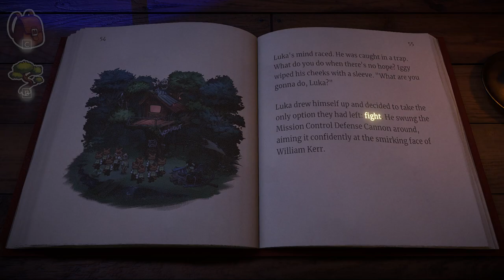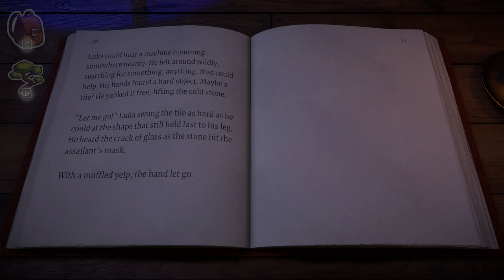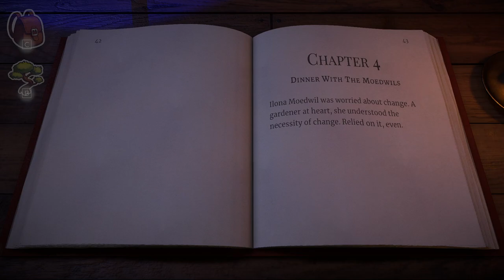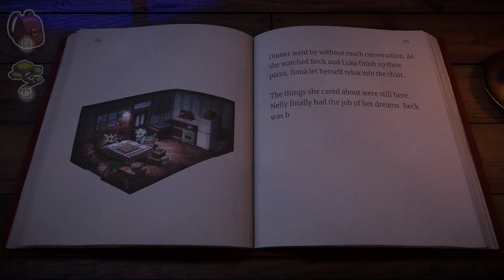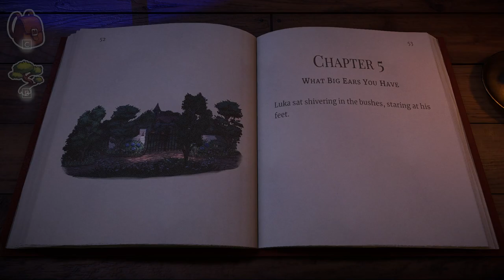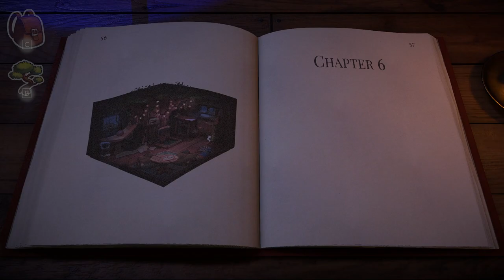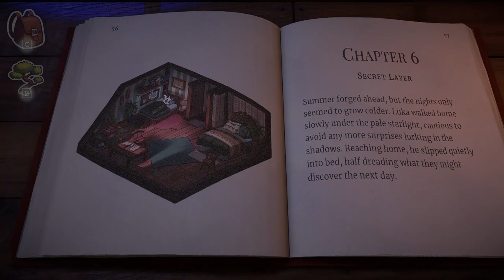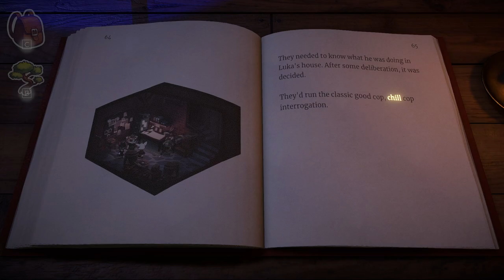I wonder who's behind the mask | Beacon pines - Episode 2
I would really like another opportunity to use the "Shit" option, and there's no better time than after we discover our grandma keeps meeting with townsfolk in secret. Surely she only means well though.

...Unless?